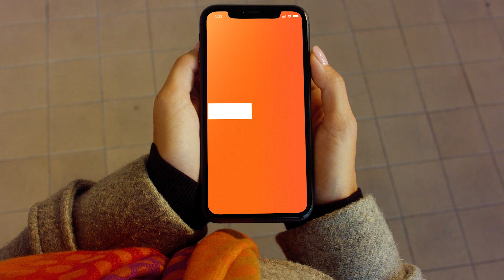GO Easy Buy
Get the phone you really want this Christmas! 🎅🎄🎁

✅ 0% interest
✅ With ANY Freedom plan
✅ Two years of Double Data 💥